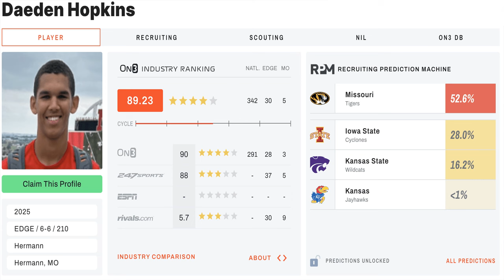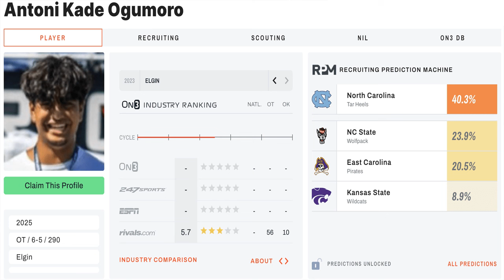KSO Recruiting Show: Updates on recent Kansas State visitors and 2025 four-star Linkon Cure